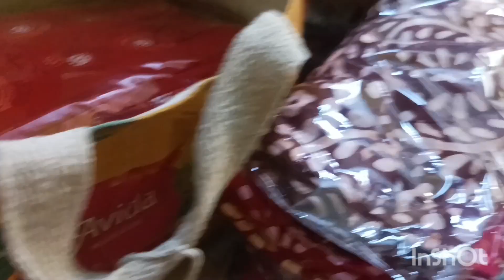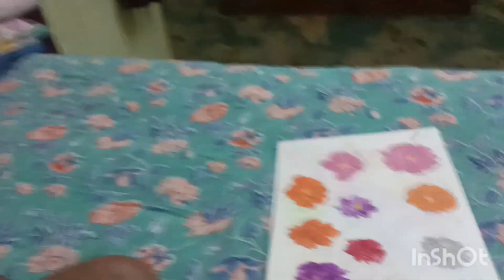আজকে আমার সোনা আমার ড্রইং দেখালাম বন্ধুরা সবাই দেখবেdaily vlogs ,#